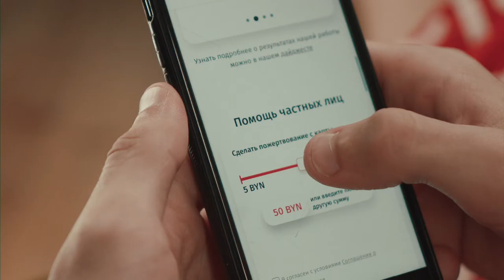Let us help together | Belarus Red Cross in the fight against COVID-19